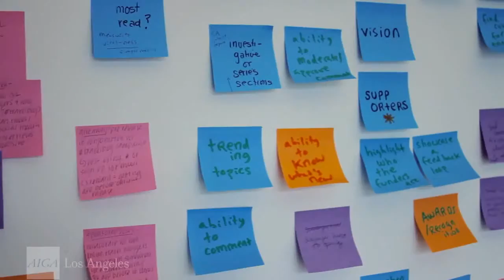EVOLVE: AIGA Mentorship with Matt Manos